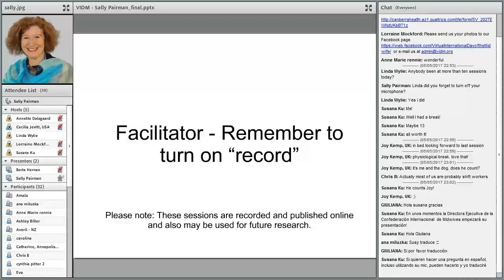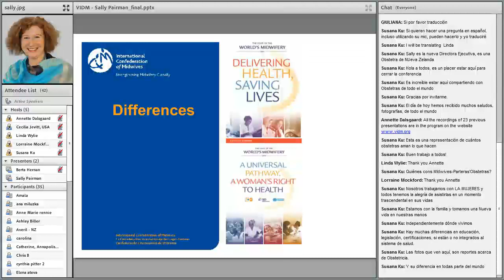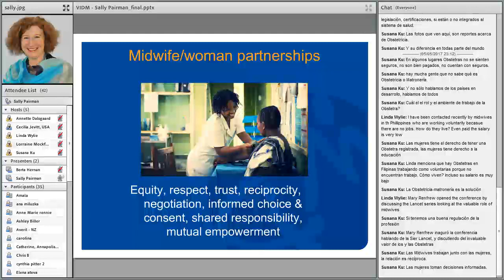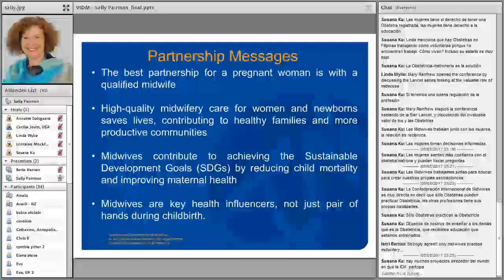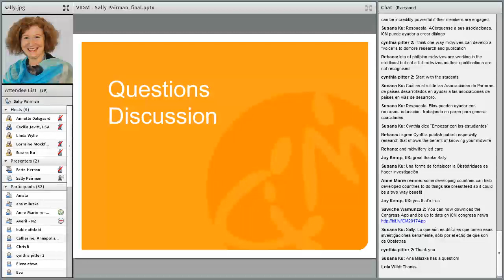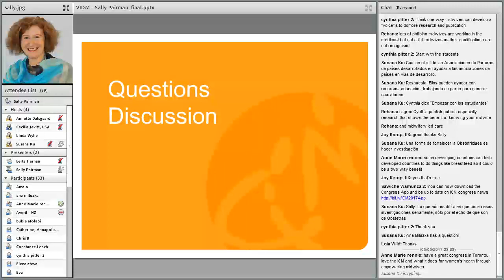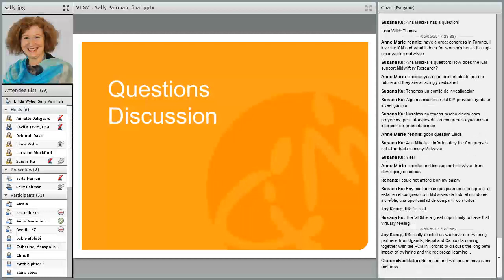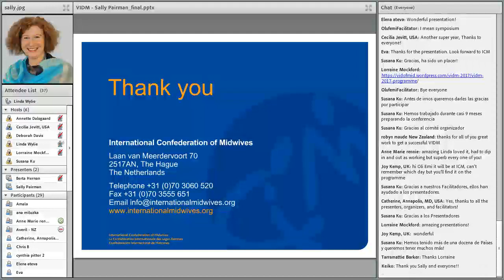VIDM 2017 Session 24 Sally Pairman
Closing Keynote
Sally Pairman